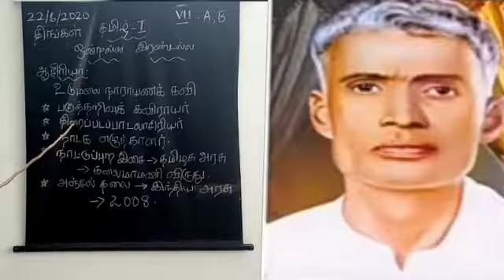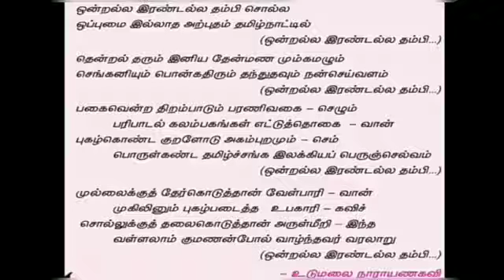#3 | STD VII | TAMIL